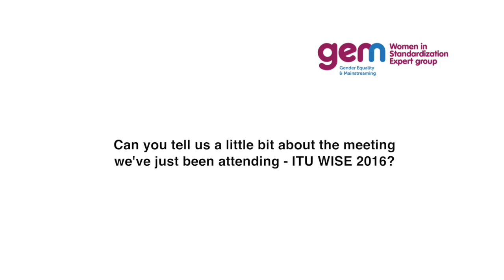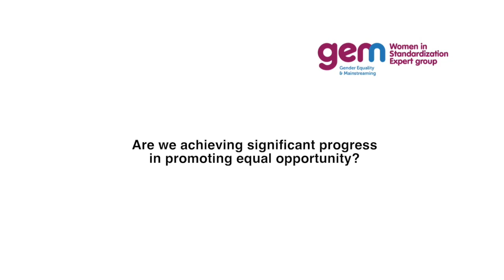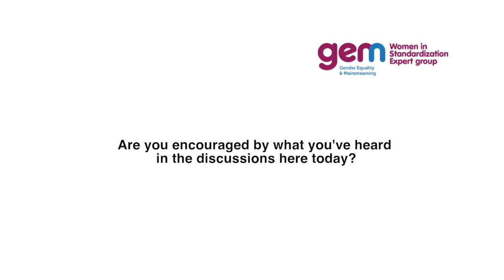ITU WISE 2016: Monique Morrow, CTO of New Frontiers Engineering, Cisco & WISE Chair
Interview at ITU WISE 2016 with ITU WISE 2016: Monique Morrow, CTO of New Frontiers Engineering, Cisco & WISE Chair.